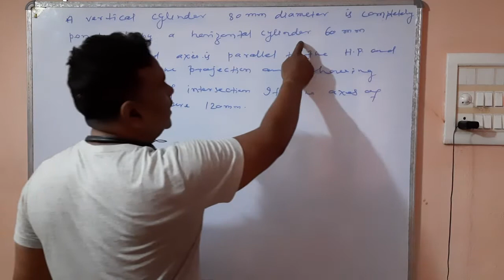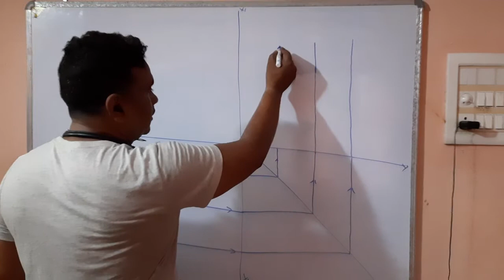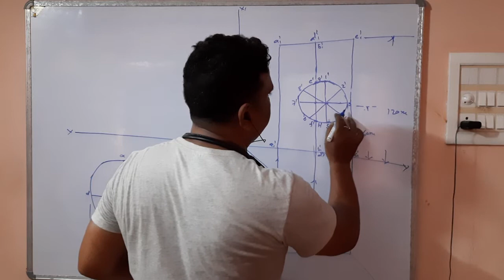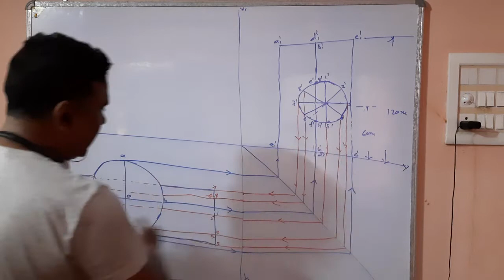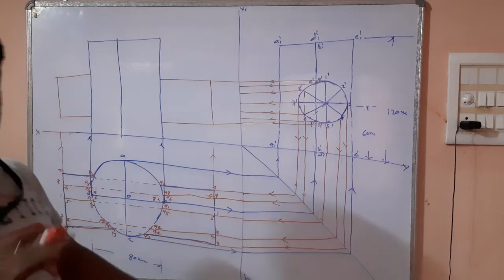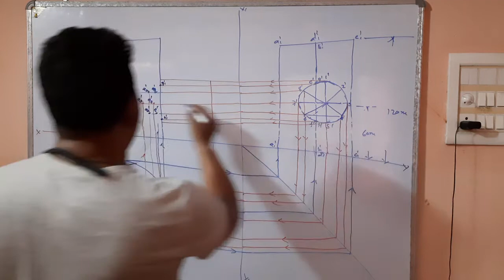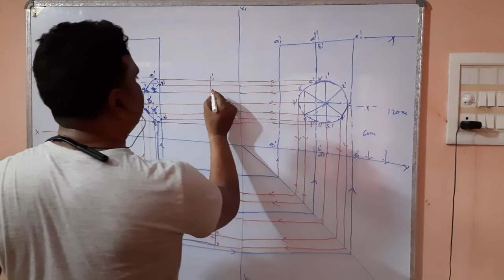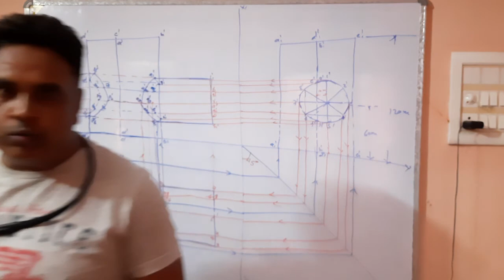Intersection of cylinder to cylinder in offsets